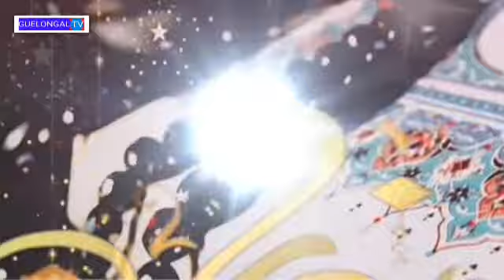Waxtanou koor avec Oustaz babacar fall 《 charte yi takh koor wer 》